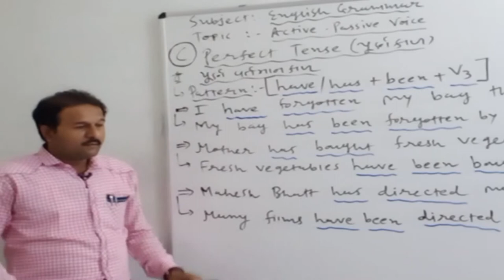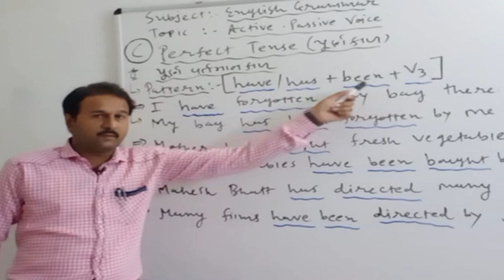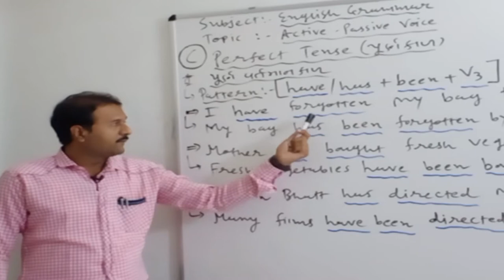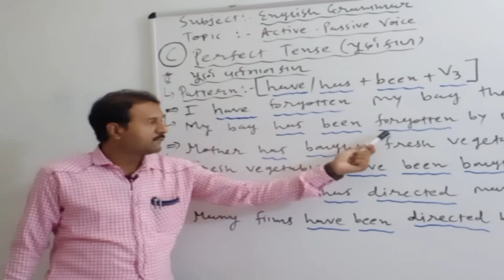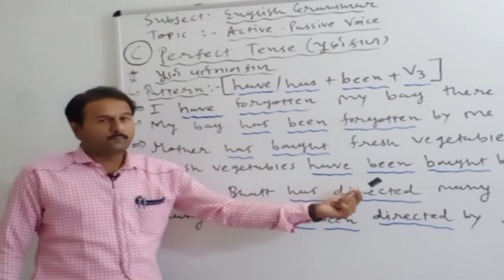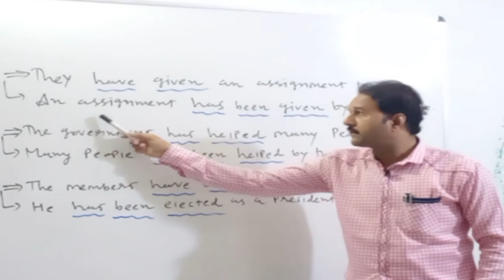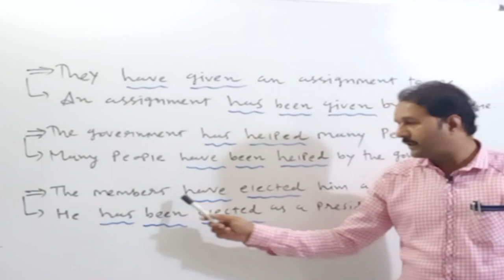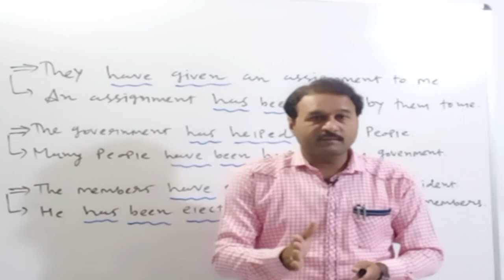ACTIVE PASSIVE 4